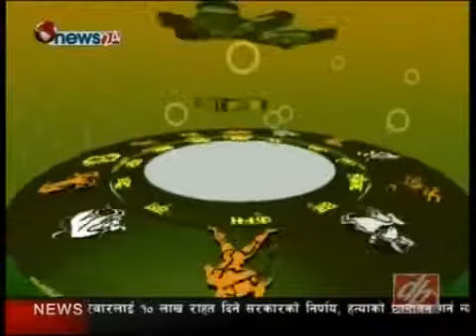Rasifal 06 April 2012